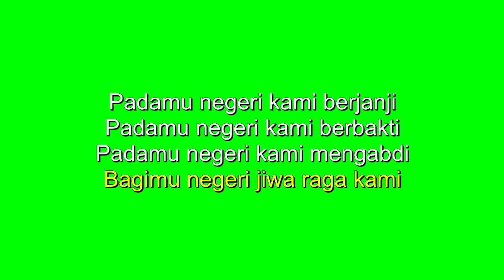Bagimu Negeri | Indonesian National Song Lyrics Green Screen Video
Indonesian National Song Lyrics Green Screen Video

Bagimu Negeri
Cipt. Kusbini

Lirik:
Padamu negeri kami berjanji
Padamu negeri kami berbakti
Padamu negeri kami mengabdi
Bagimu negeri jiwa raga kami